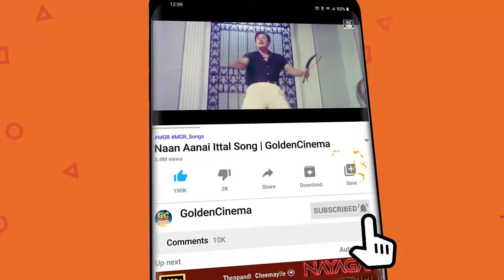திரும்ப திரும்பகேட்க தூண்டும் கமல்ஹாசன் சூப்பர்ஹிட் பாடல்கள் | KamalHasan Hit Songs | KamalPadalgal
00:09 - மழைக்கால மேகம் ஒன்று
05:19 - தாலாட்டுதே வானம்
10:02 - இதழில் கதை எழுதும்
15:31 - நீல வான ஓடையில்
19:40 - நீ கேட்டால் நான் மாட்டேன்
24:02 - மேகம் கொட்டட்டும் ஆட்டம்
29:29 - புஞ்சை உண்டு நஞ்சை உண்டு
34:07 - முத்தம் போதாதே சத்தம்
38:27 - மயிலு மயிலு குமார
42:54 - என்னடி மீனாட்சி சொன்னது
47:04 - உன்னால் முடியும் தம்பி
51:28 - வாழ்வே மாயம் இந்த

Movies
ShortFilms
Special Programs
Events
Movie News

Evergreen Tamil GoldenCinemas